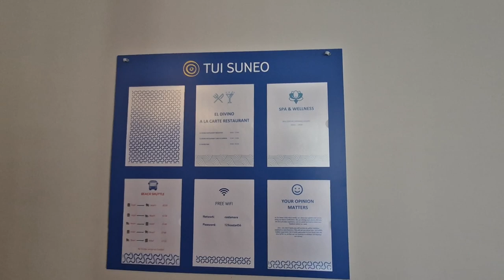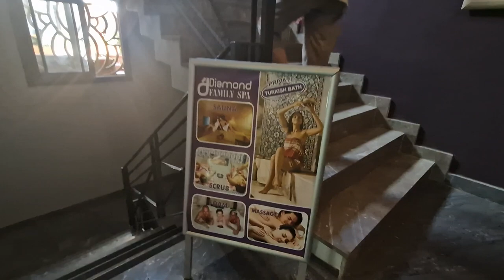TUI SUNEO COSTA MARE SUITES MARMARIS TURKEY